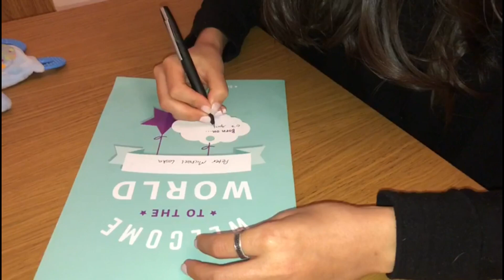Registering Our Baby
Hi Everyone,

This is just a short video of the day we registered baby Peter. This was a really special and highly anticipated day for us as Peter was born in lockdown during Covid19 and so we were unable to have him registered because the office was closed.
No one was allowed inside the registry office apart from myself and I wasn't allowed to film inside. But I hope this short video still captures some of our joy as a family to register our little coronababy.